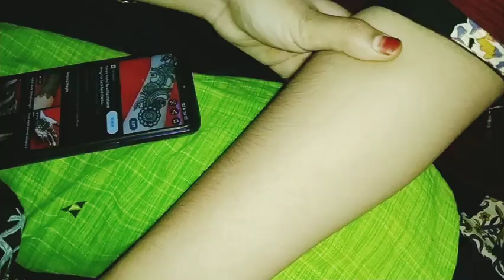New mehandi design 💞